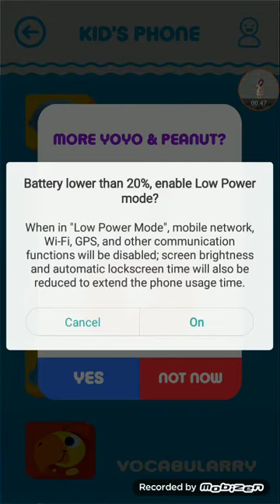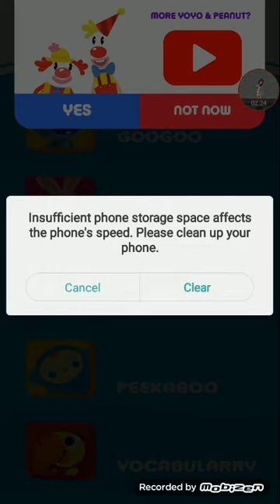just baby first the yoyo and peanut Show my sceard me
baby first play phone 2 with the just like that